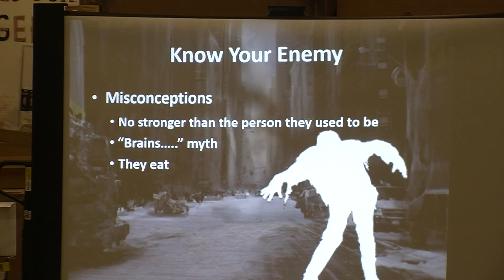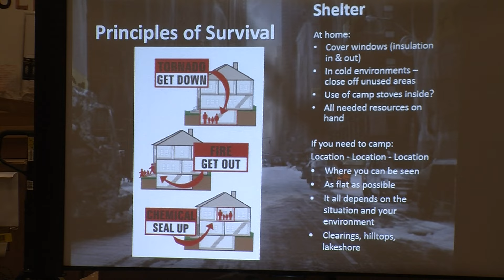REI's Zombie Preparedness Class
In the case of a zombie apocalypse you’ll need to know more than just aim for the head. KPBS arts reporter Beth Accomando says that’s where REI's Zombie Preparedness Class comes in.